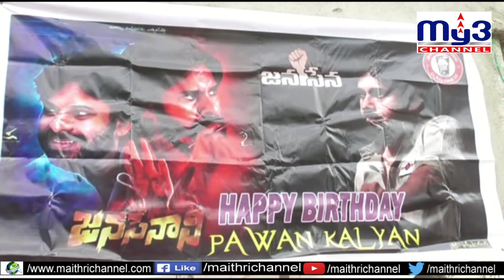ఘనంగా 'పవర్ స్టార్' బర్త్ డే వేడుకలు..My3 News 7 PM 02.09.2020